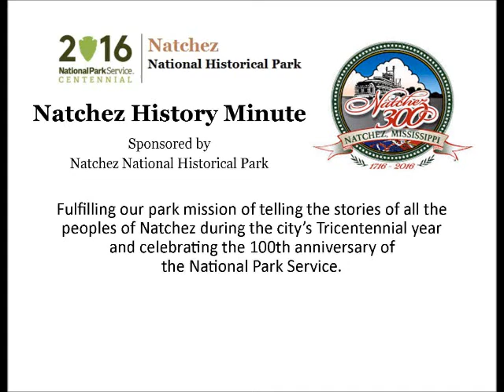Jun 19 A Star is Born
Morgan Mizell presents a Natchez History Minute about Martha Mattox, a star of silent and early "talking" films who was born in Natchez on this day, June 19 in 1879. Mattox worked with some of Hollywood's most glamorous stars in the 1920s.